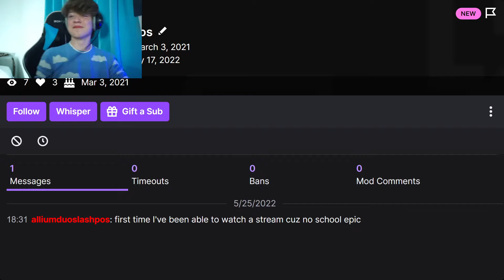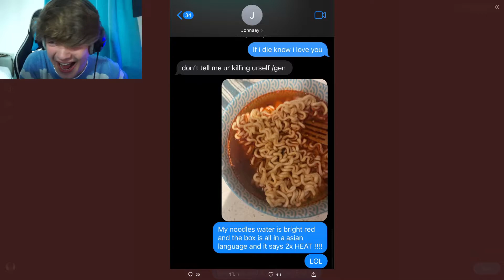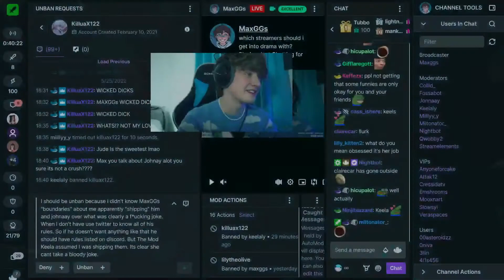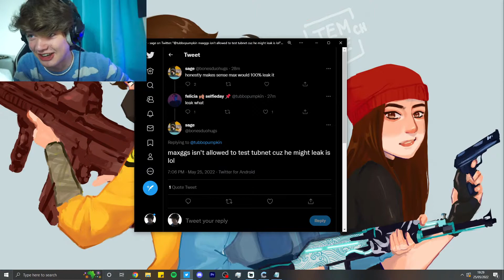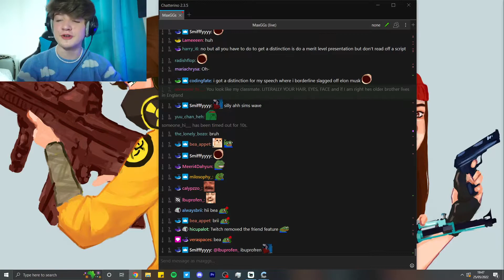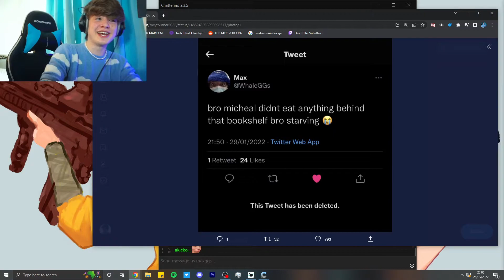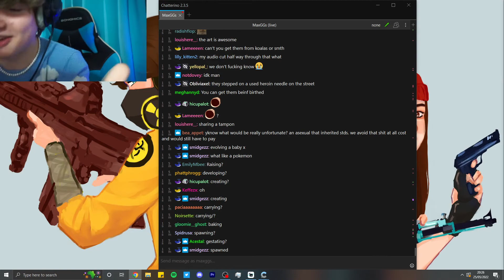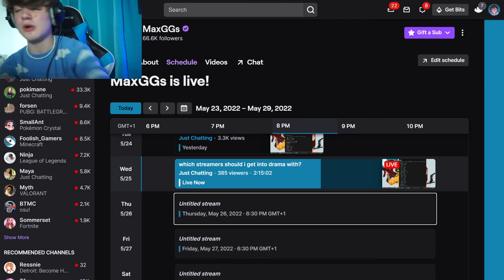MaxGGsVODS | which streamers should i get into drama with | 25th May 2022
Just Chatting